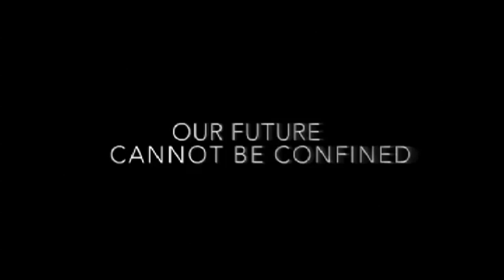These people will actually live on Mars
Five Britons have been shortlisted for a one-way trip to Mars as they hope to become the first humans to step foot on the Red Planet. Report by Claire Mewse.